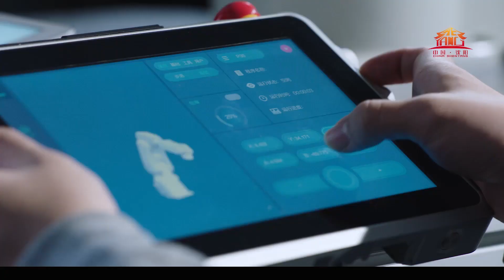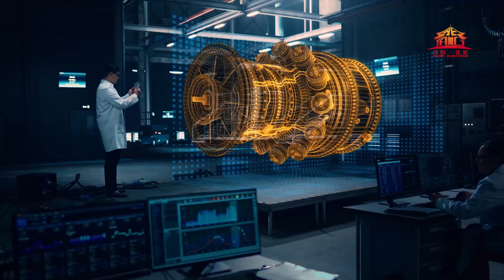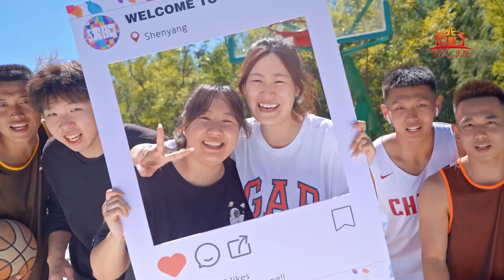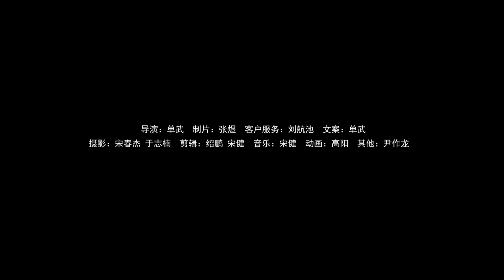International Video Of Shenyang City, Liaoning Province, China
We are located in Shenyang City. Please come to visit us and enjoy fantastic Shenyang city.